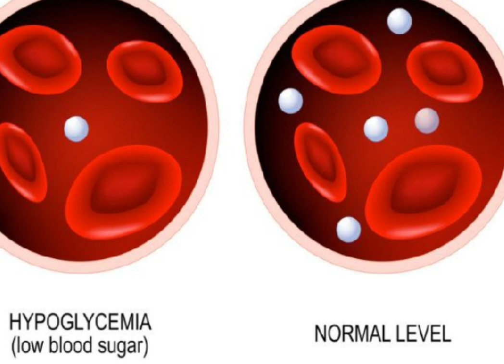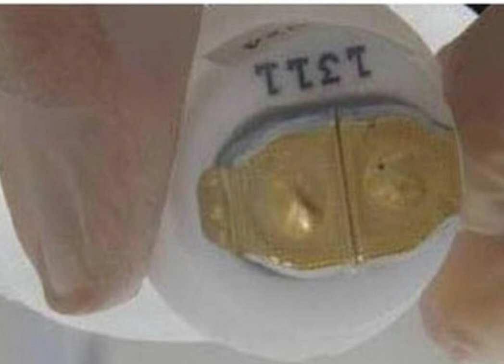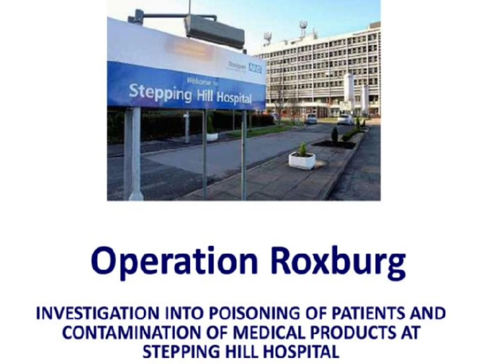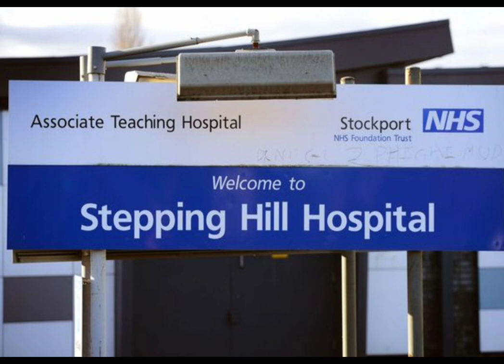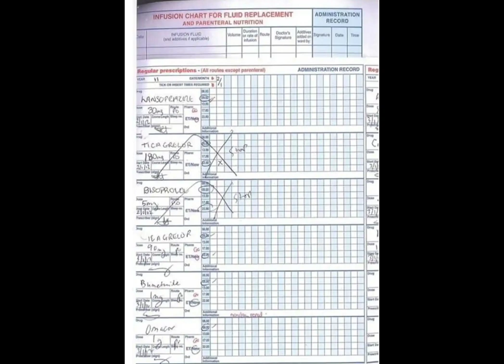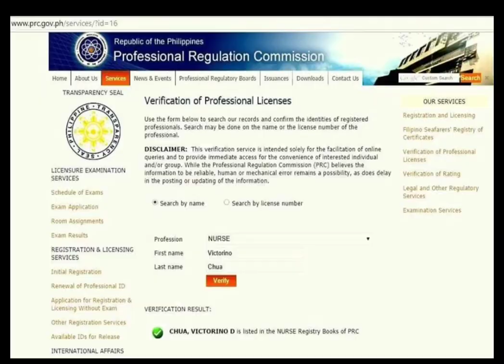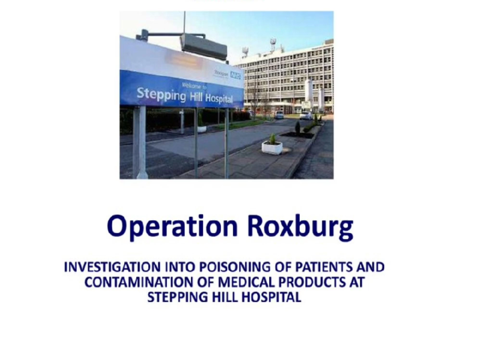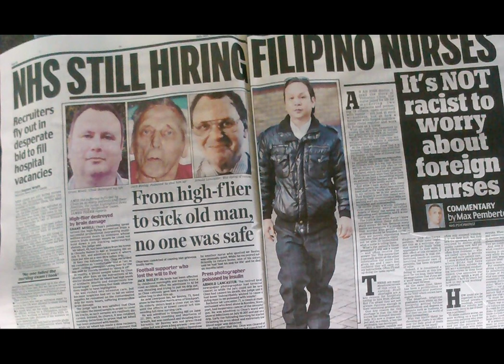the story of Victorino Domingo Chua